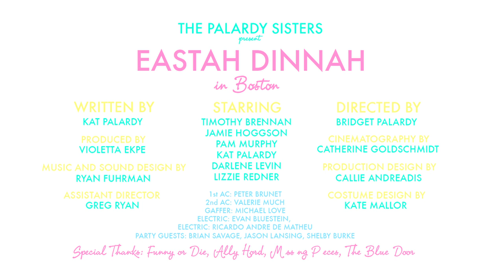FUNNY OR DIE: Eastah Dinnah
This is very Funny sort Films ! watch and relax